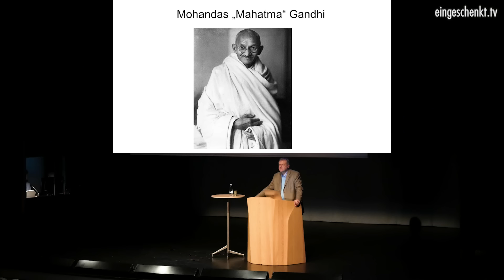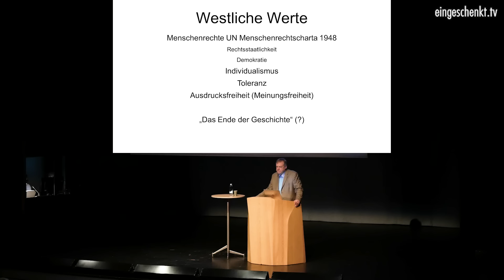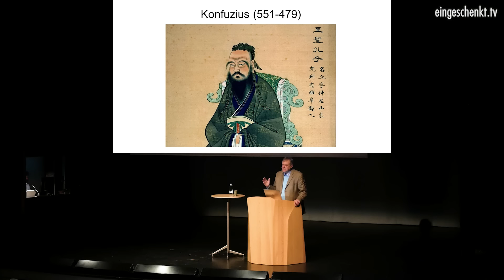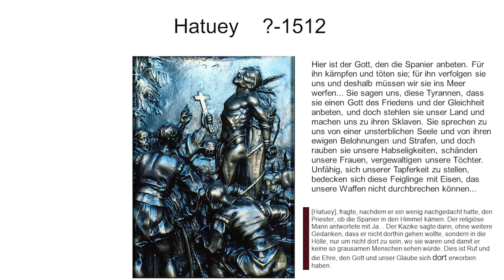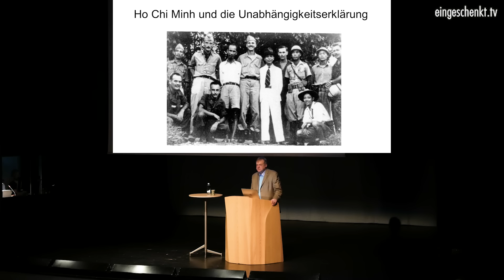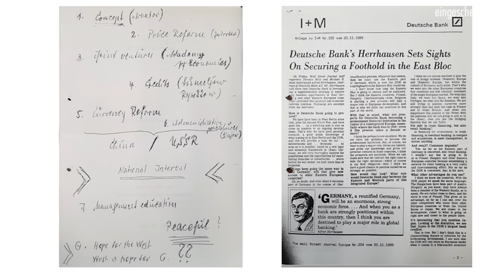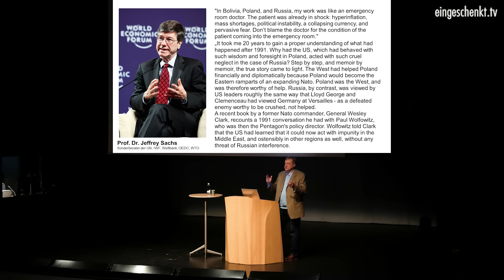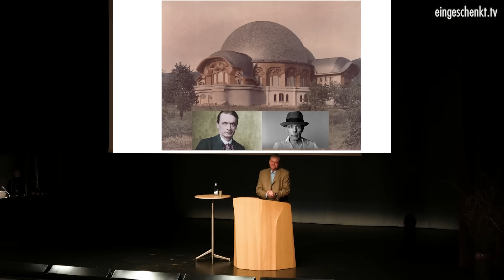Dirk Pohlmann: Westliche Werte?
Frage eines Journalisten an "Mahatma" Gandhi: "Was halten Sie von der westlichen Zivilisation?"
Antwort von Mohandas "Mahatma" Gandhi: "Ich finde, es wäre eine gute Idee!"

Der Vortrag von Dirk Pohlmann auf dem "Kernpunkte Kongress" in Basel zum Prinzip der "westlichen Werte".

Spendenkonto:
Kontoinhaber: eingeschenkt.tv

►►► Bitcoins spenden:
18i5fEqPHqVqY3DiL14GScyYnXdHfFs4nJ

►►► Etherum spenden
0x1fCd3AB388C10B3d231aF35e0524113D587fD95e